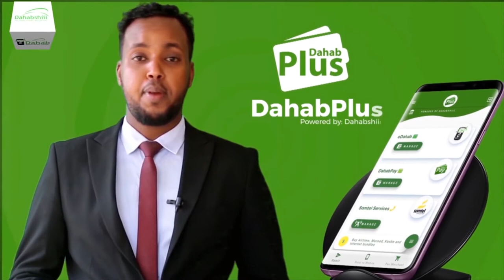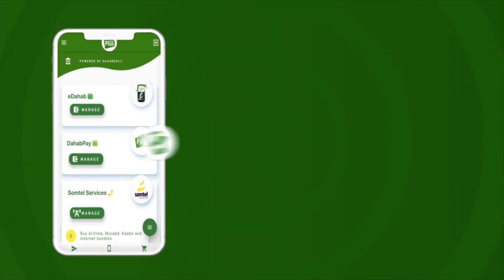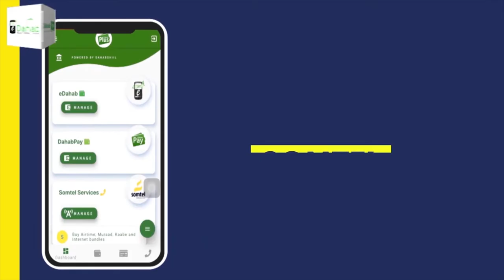"Todoba cisho oo isku xigta bahashan Roodhida layidhaa joojiya..." Xildhibaan Axmed Khaliif.